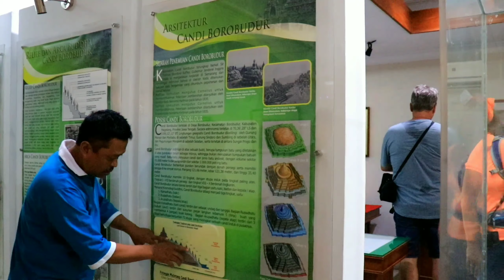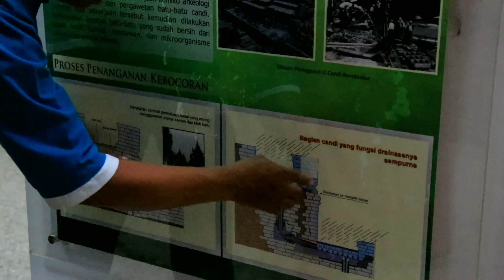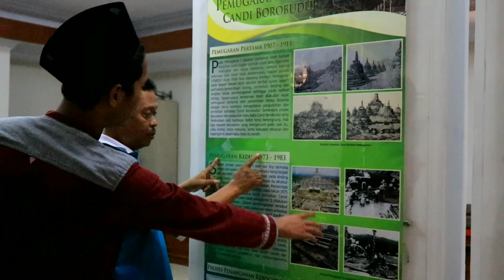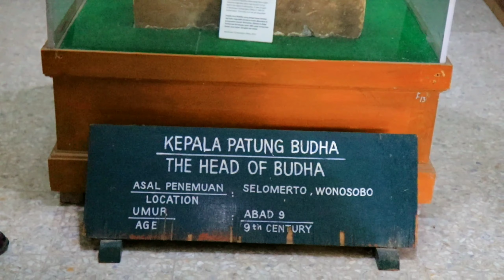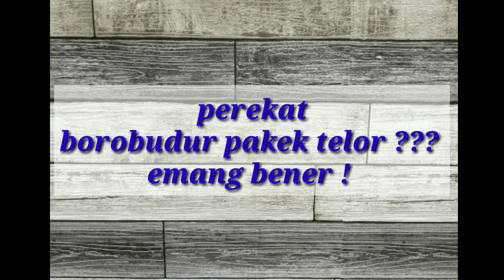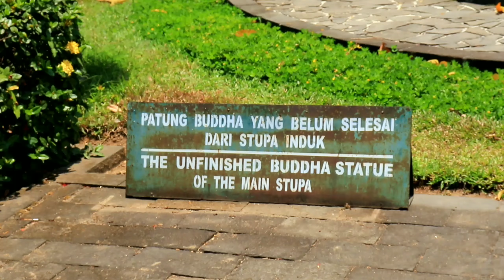Benarkah proses penyusunan candi BOROBUDUR menggunakan putih telur ? |berbi part 5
Oke guys tanks udh nnton smoga bermanfaat ya.